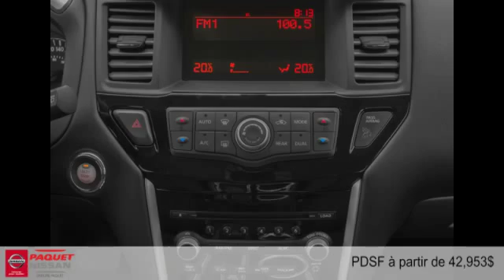Nissan Pathfinder Hybride 2015 à Lévis (près de Québec, Ste-Foy et Beauport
Nissan Pathfinder Hybride 2015  à Lévis (près de Québec, Ste-Foy et Beauport chez Paquet Nissan [D2C-1504]